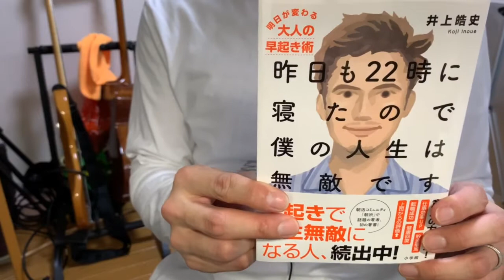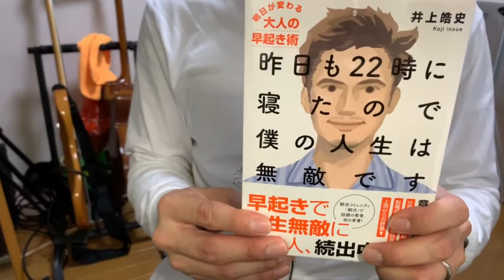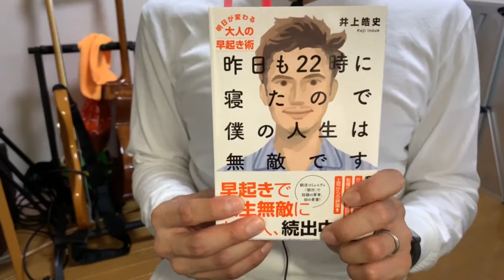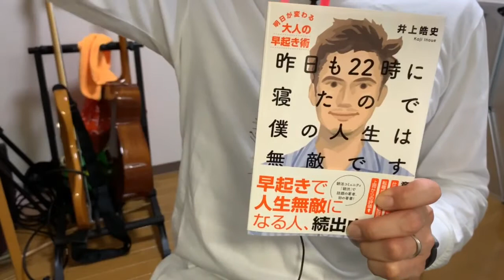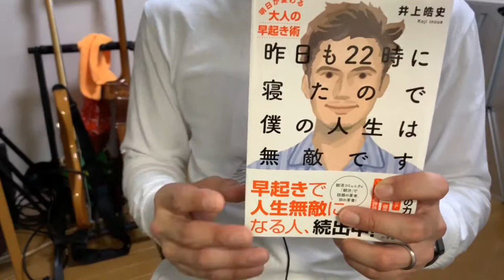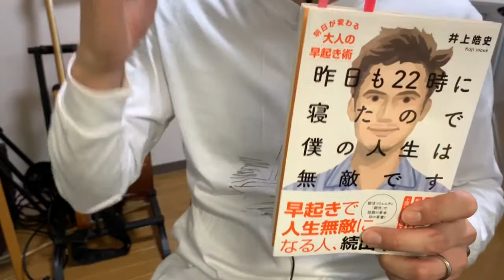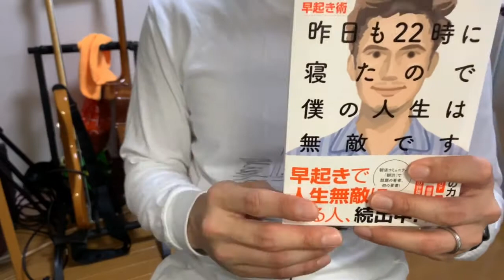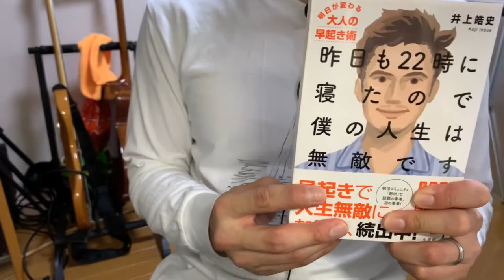#469【井上皓史】昨日も22時に寝たので僕の人生は無敵です【毎日おすすめ本読書感想レビュー・紹介・Reading Book】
第469回です。主に社会人における睡眠の重要性、朝の時間の使い方を 解説した本です。